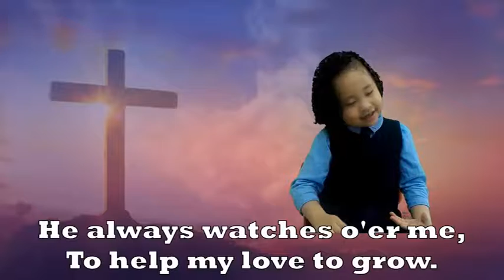I KNOW THAT JESUS LOVES ME - Cover by JAMES ROBERT & DELMA MIRELLE - PAHC, Kindergarten SS Class.